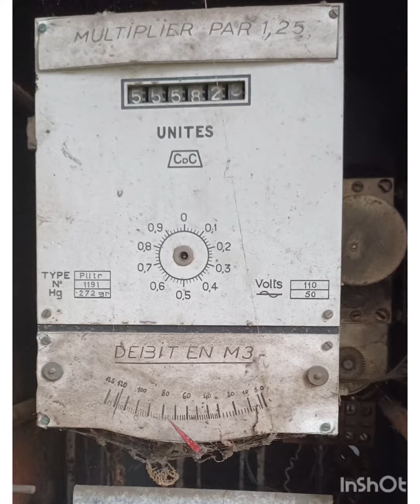URBEX : LE SERVICE DES EAUX ABANDONNÉ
cette station de service des eaux ouverte en 1919 et fermée maintenant servait à alimenter le lavoir à charbon tout proche.